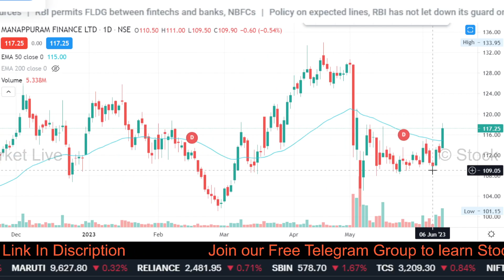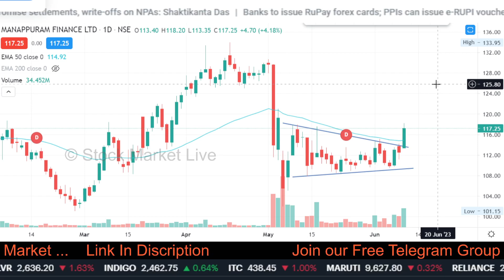Manappuram finance share latest news,manappuram finance share,analysis,Target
1. आप भी बने इंटेलिजेंट इन्वेस्टर
2. The Intelligent Investor (English)